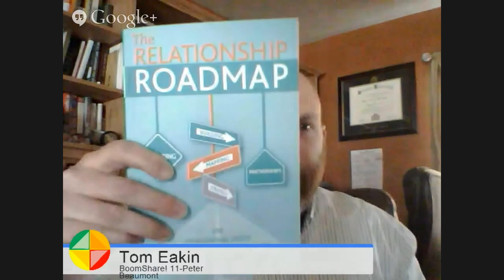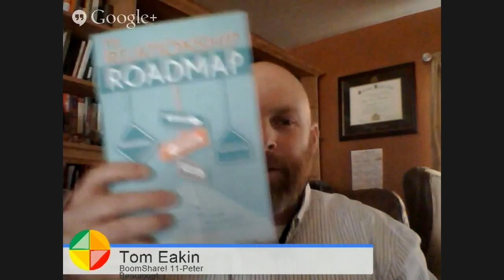BoomShare! #11- Peter Beaumont- ConnXN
Peter was born in England and has travelled to over 80 countries and lived in 13 cities in 8 countries – so far! He started his career in sales and marketing with Cadbury-Schweppes in the UK and has worked for and with some of the most well-known brands like Phillip Morris, Coca-Cola, McDonalds and Creata. In 2012, Peter started his own consultancy company, ConnXN and he recently published his first book, "The Relationship Roadmap," where he shares his revolutionary method of evaluating, identifying, and measuring relationships to identify the greatest opportunities for effective sales and marketing strategies.